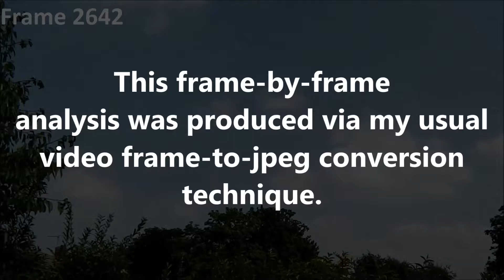UFO Over Welwyn Garden City: September 4th 2013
This is a selected frame sequence from previously unanalysed 1080p footage, shot in Welwyn Garden City, on September 4th 2013.  This sequence appears to show an unknown, hexagonal, flying object.